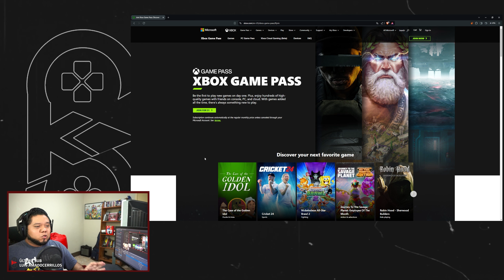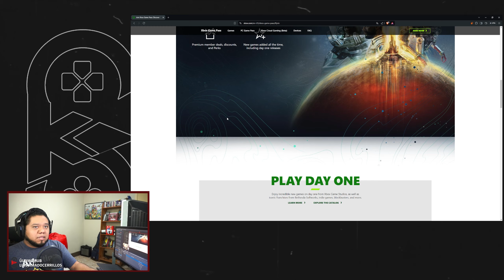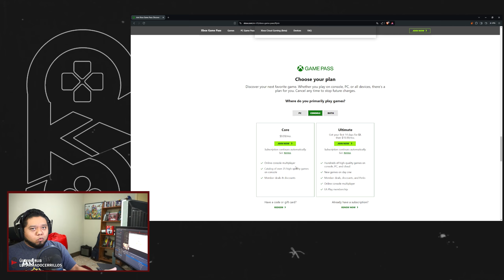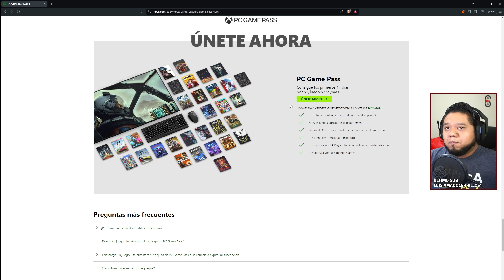❎ SUBEN LOS PRECIOS de suscripción a GAME PASS 💀 YA NO VALE LA PENA ⁉️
XBOX anuncia cambio en el precio de sus suscripciones de Game Pass a pesar de decir que no lo iba a hacer, como nos afecta esto como suscriptores? En este video te cuento todos los detalles

ME PUEDES APOYAR EN

Todos los juegos mostrados en este canal son propiedad de sus desarrolladores distribuidos en distintas partes del mundo por distintas empresas, En ningun momento se pretende atribuirse la autoria de dicho contenido ni nada de lo que el contenga.